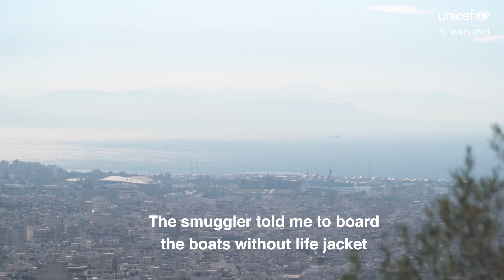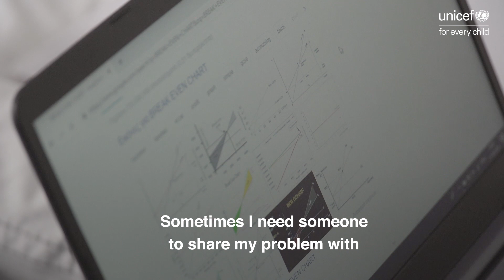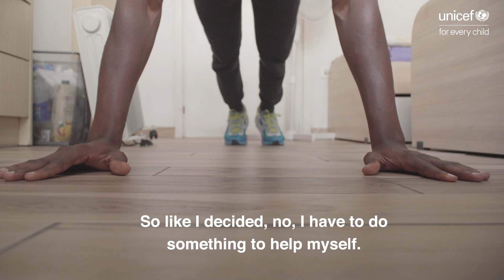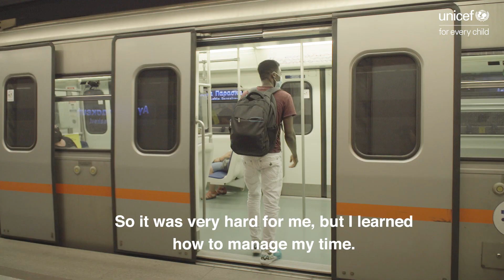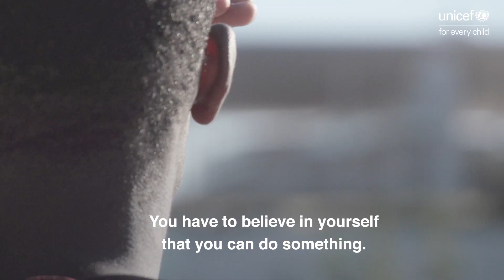Episode 5 | Learn how to manage your time with Zack | UNICEF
“If you have knowledge you have everything in this world.”

In Episode 5 of ‘Learn With Me’ Zack, 18, shows us how he has been managing his time to study and learn new fitness routines that keep his mind and body healthy during the COVID-19 outbreak in Greece.

Children and young people from ten countries around the world document their lives during the COVID-19 pandemic.

Our new ‘Learn With Me’, tells the story of how children and young people are using their passions and interests to stay positive and learn new skills as their lives are disrupted by  COVID-19.

Get to know the girls and boys from places including Uruguay, Indonesia, Greece,and  Egypt, be inspired by their authentic stories and effective tips for learning new skills. These are the stories that need to be shared as we reimagine a better world for every child.